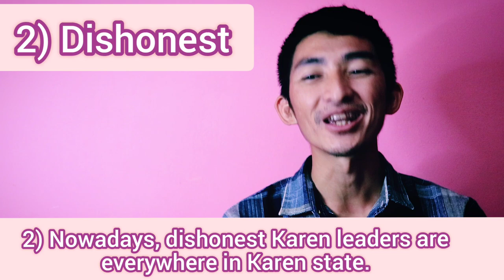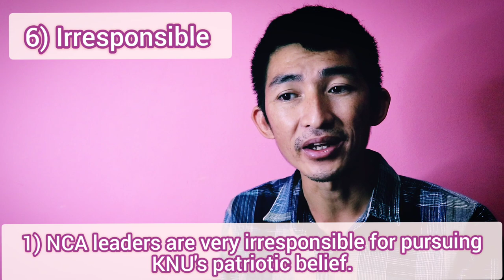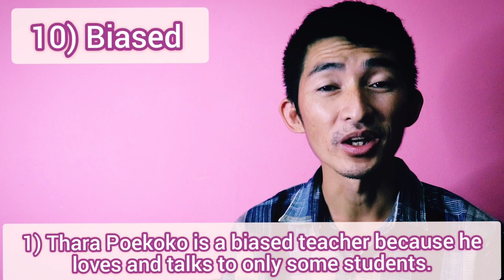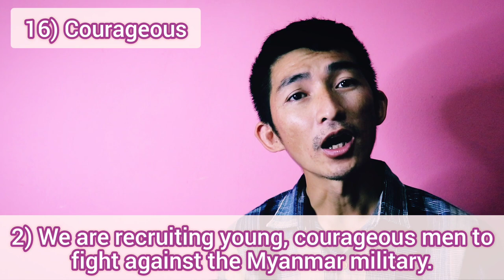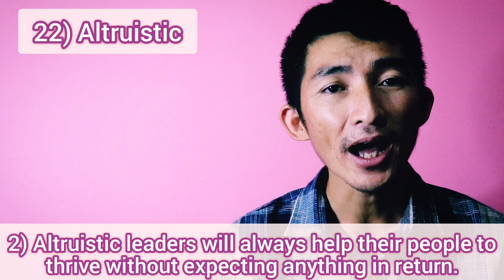Personality and Character (Traits): English for Karens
Follow my teaching Instagram account

Learning English With Thara Poekoko